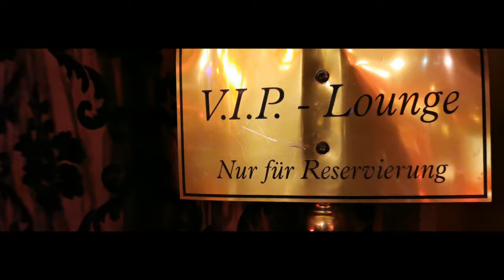Melanie Müller - Gemma zu mir (Oder Gemma zu dir) | Apres Ski Hit 2019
Die wohl meistgestellte Frage während einer berauschenden Party: Gemma zu mir oder gemma zu dir? Melanie Müller hätte da eine Lösung parat: "Machen wir´s gleich irgendwo hier". So jung wie heute kommen wir nie wieder zusammen, also Kopf aus, Party an und mit voller Partypower nach vorn!

Credits

Written by Dominik de Leon, Matthias Distel, Kevin Kridlo, Patrick Pöhl

Produced by Dominik de Leon, Matthias Distel, Stephan Endemann

Published by Edition Summerfield Tunes / ROBA Music Verlag GmbH, Rudi Schedler Musikverlag GmbH

Composed by Kevin Kridlo, Patrick Pöhl